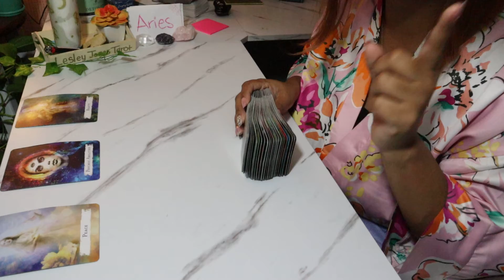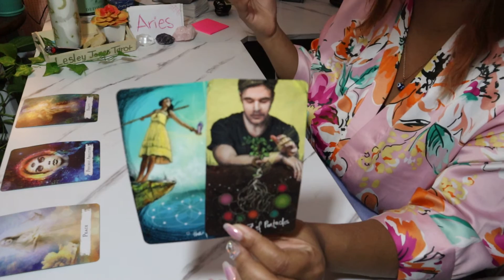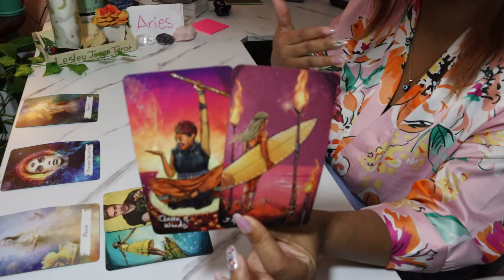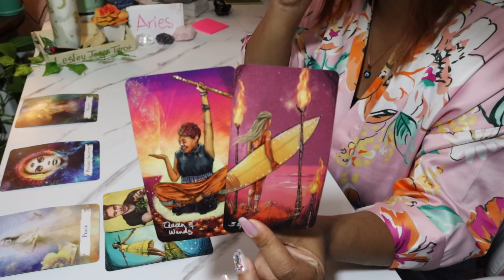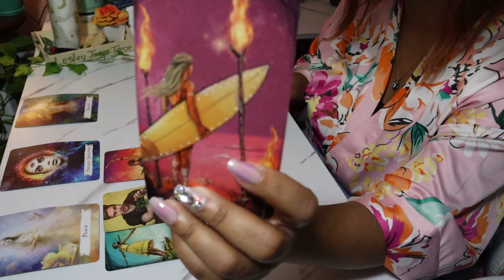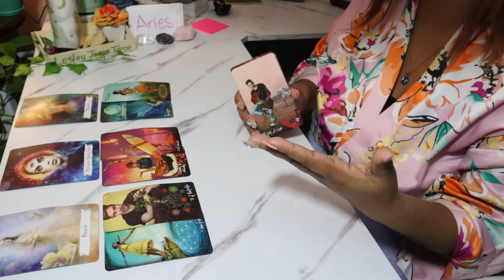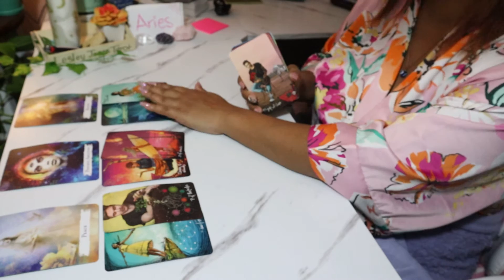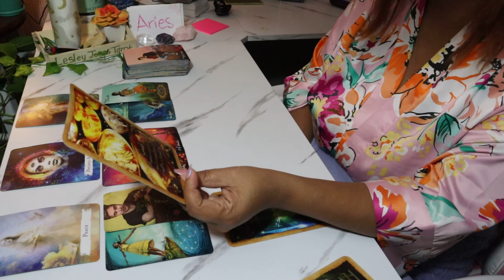Aries December 2021 Tarot *Have Confidence! All Goals Can Be Achieved!* Weekly Reading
$LJonesTarot

Gregory Scott

Gilded Tarot

Angel Answers